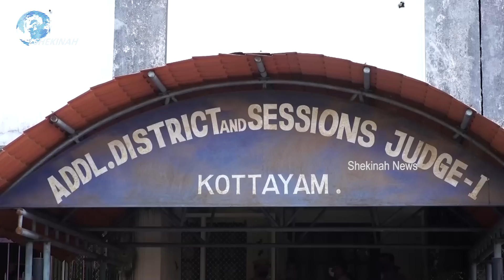ഇത് ദൈവത്തിന്റെ കോടതിയിലെ വിധി : ദൈവത്തിന് സ്തുതി | Bishop franco Mulakkal | Shekinah News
ഇത് ദൈവത്തിന്റെ കോടതിയിലെ വിധി : ദൈവത്തിന് സ്തുതി...

Idukki Vision  Channel No:51
Bhoomika :52
Malanad Vision  :56